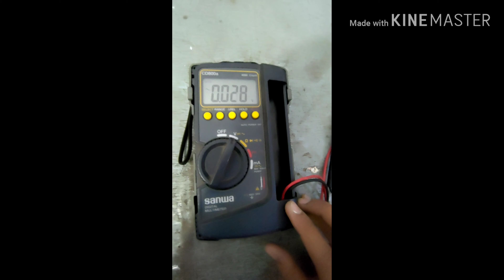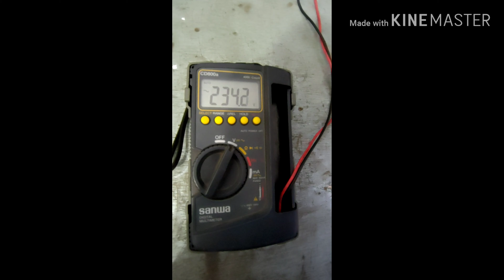Woow!!! tutorial sederhana cara mengecek tegangan listrik di stop kontak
Dengan menggunakan alat ukur avometer digital dan obeng tespen

cek tegangan listrik di kwh
cek tegangan listrik itron
cek tegangan listrik dengan multitester
cek tegangan listrik pakai multitester
cek tegangan listrik melcoinda
cek tegangan listrik token
cara cek arus listrik ac
alat cek tegangan listrik
cara cek tegangan listrik pake avometer
aplikasi cek tegangan listrik
cara cek tegangan listrik dengan avometer
alat untuk cek tegangan listrik
cara cek tegangan listrik
cara cek tegangan listrik rumah
cara cek tegangan listrik pulsa
cara cek tegangan listrik token
cara cek tegangan listrik di meteran
cara cek tegangan listrik meteran pulsa
cara cek tegangan listrik dengan multitester
cara cek tegangan listrik pln
cara cek arus listrik bocor
cek daya listrik pasca bayar
cek tegangan listrik kwh
cek tegangan listrik di meteran
cek daya listrik di meteran
cek daya listrik dari id pelanggan
cek daya listrik di rumah
cek arus listrik dengan tespen
cek daya listrik dari mcb
cara cek daya listrik elektrik
cek daya listrik glomet
cek tegangan listrik hexing
cek daya listrik hexing
cek daya listrik itron
cek tegangan listrik kwh prabayar
cek tegangan listrik kode
cek daya listrik komputer
cek arus listrik kabel
cek daya kwh listrik
cara cek tegangan listrik kwh
cek tegangan las listrik
cek arus listrik laptop
cara cek arus listrik laptop
cek tegangan meteran listrik
cek arus listrik motor
cek daya meteran listrik
cek voltase meteran listrik
cek daya listrik online
cara cek daya listrik online
cek daya listrik rumah online
cek daya listrik pln online
cek daya listrik prabayar online
cek daya listrik token online
cek tegangan listrik pln
cek tegangan listrik pulsa melcoinda
cek tegangan listrik pc
cek daya listrik pulsa
cek daya listrik pln
cek tegangan listrik rumah
cek daya listrik rumah
mengecek tegangan listrik rumah
cek voltase listrik rumah
cara cek daya listrik rumah
cara cek voltase listrik rumah
cara cek daya listrik secara online
cek daya listrik token
cek voltase listrik token
kode cek tegangan listrik token
cara cek daya listrik token
cara cek daya listrik token online
cek daya listrik yang terpakai
cara cek daya listrik yang terpakai
cara cek tegangan listrik 3 phase
cara cek voltase listrik 3 phase
tegangan listrik pln yang termasuk tegangan tinggi dan dapat membahayakan
tegangan listrik merupakan salah satu besaran turunan dari besaran pokok
tegangan listrik pln yang termasuk tegangan tinggi dan dapat membahayakan manusia adalah
tegangan listrik yang umum digunakan untuk peralatan listrik bersumber energi dari baterai adalah
tegangan listrik ac yang terukur oleh alat voltmeter adalah
tegangan listrik akan berkurang sekitar 0 7 volt saat arus listrik melewati
tegangan listrik adalah brainly
tegangan listrik ac dan dc
tegangan listrik ac 3 fasa jika diukur dengan volt meter sebesar 380 volt terdapat pada
tegangan listrik bolak balik
tegangan listrik bolak balik disebut
tegangan listrik berapa saja
tegangan listrik besaran turunan
tegangan listrik blender